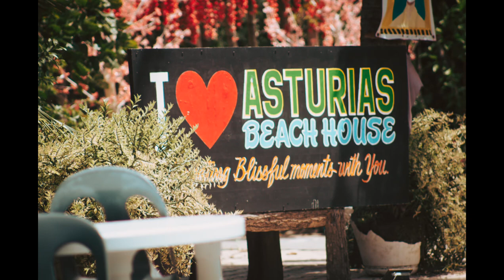Mr. and Mrs. Patindol WEDDING DAY at Asturias Beach House...June 11,2021